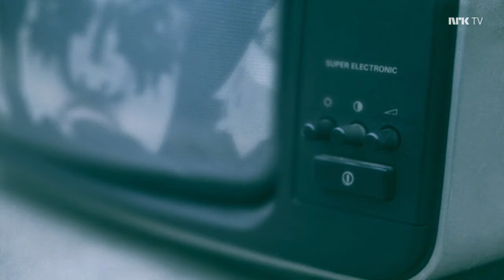Håkan Hellström om musikvideon till Judas Priest - Breaking the Law (Lydverket 2011)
Inslag från Lydverket NRK 2011.

Stort tack till håkan-kranens urfader @azper1